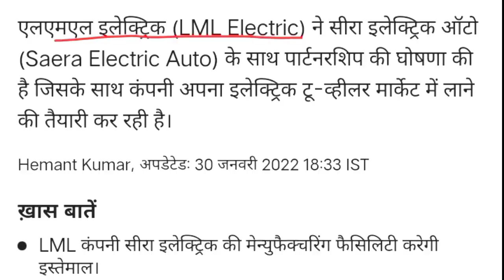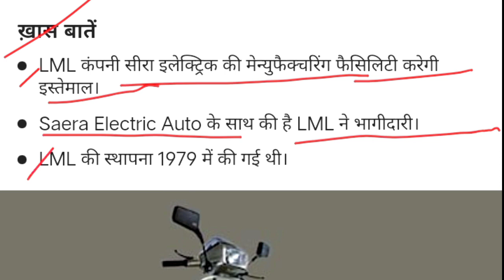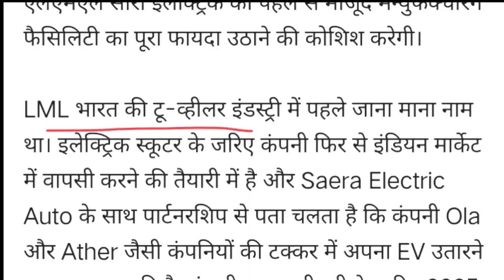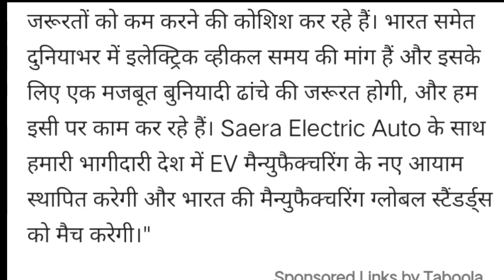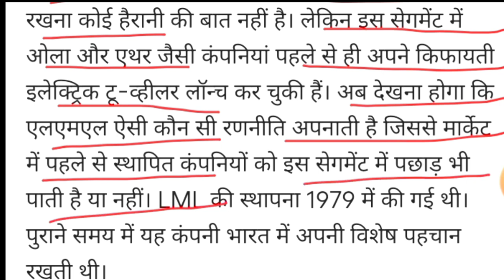LML electric scooter Lounch in India. | भारत में 30 जून को लॉंच होगा LML इलेक्ट्रिक स्कूटर्!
lml electric scooter
ola electric scooter
electric scooter
lml electric scooter price
lml electric
electric scooters
vespa electric scooter
lml vespa electric scooter price
ather electric scooter
lml scooter
lml vespa electric scooter
vespa electric scooter review
electric